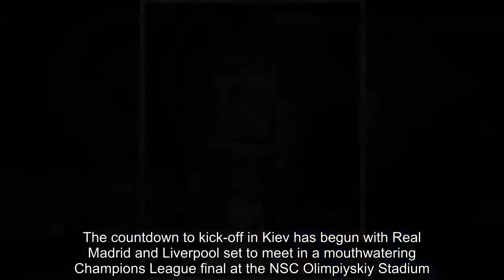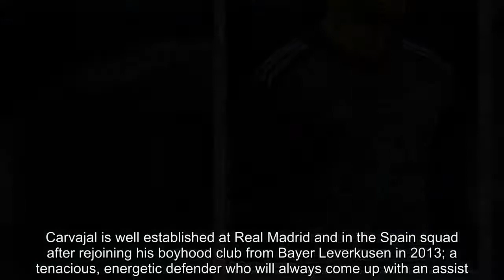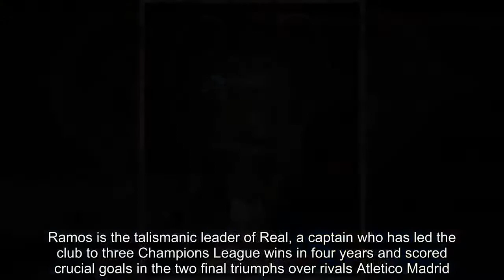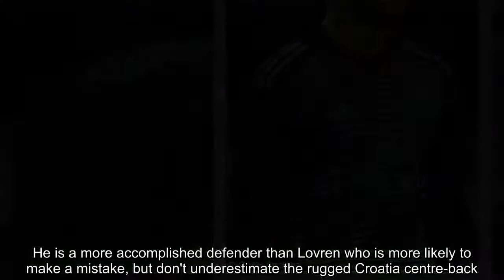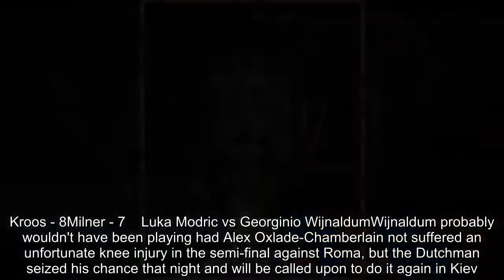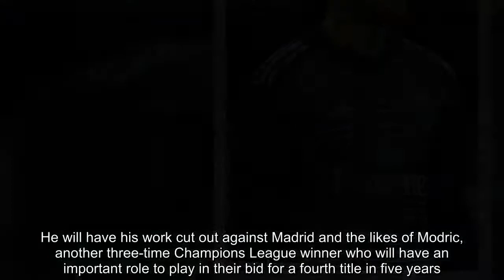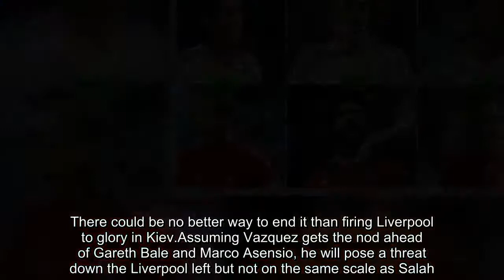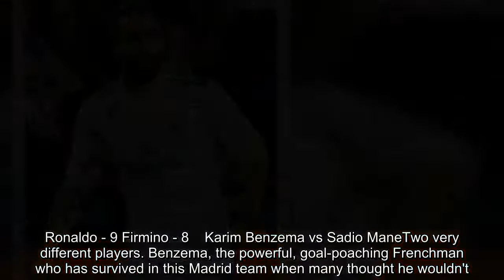Real Madrid vs Liverpool: How the starting XIs compare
The countdown to kick-off in Kiev has begun with Real Madrid and Liverpool set to meet in a mouthwatering Champions League final at the NSC Olimpiyskiy Stadium. They are two of the most illustrious names in the history of European football, but how do the current stars match up? Sportsmail takes a look at the likely starting line-ups.    Keylor Navas vs Loris KariusThere's no doubting the threat carried by two attacking teams like Real Madrid and Liverpool, but their goalkeepers are arguably the weakest link.Madrid's continued interest in signing David De Gea has hardly been a vote of confidence in Navas, who was outstanding in the semi-final win over Bayern Munich but remains prone to errors.Karius, meanwhile, may have established himself as Liverpool's first-choice ahead of Simon Mignolet but there are still doubts about the German.Navas - 6.5 Karius - 6    Dani Carvajal vs Trent Alexander-ArnoldTwo right-backs who don't need much encouragement to get forward and help their team in attack.Carvajal is well established at Real Madrid and in the Spain squad after rejoining his boyhood club from Bayer Leverkusen in 2013; a tenacious, energetic defender who will always come up with an assist.Alexander-Arnold is the teenage star who has enjoyed a breakthrough season at Liverpool and earned himself a place in England's World Cup squad.Experience favours Carvajal but nothing has fazed Liverpool-born Alexander-Arnold yet.Carvajal - 7.5 Alexander-Arnold - 7    Sergio Ramos vs Dejan LovrenTwo warriors of the piece. Ramos is the talismanic leader of Real, a captain who has led the club to three Champions League wins in four years and scored crucial goals in the two final triumphs over rivals Atletico Madrid.He is a more accomplished defender than Lovren who is more likely to make a mistake, but don't underestimate the rugged Croatia centre-back. He can be just as resolute when he's on his game.Ramos - 8 Lovren - 6.5    Raphael Varane vs Virgil van DijkIf Ramos and Lovren are the beasts, then Varane and Van Dijk provide a little more beauty; two gifted, ball-playing centre-backs who can distribute from defence.Van Dijk is the more dominant of the two, a powerful defender who has made a huge impact on Liverpool's back line since moving to Anfield from Southampton for £75m.But, like Ramos, Varane is a veteran of three Champions League winning campaigns, and he will be confident of making it four.Varane - 8Van Dijk - 8.5     Marcelo vs Andrew RobertsonBrazilian flair versus good old-fashioned Scottish endeavour? Kind of. There is no doubting the attacking qualities that Marcelo brings to this Real team, although his lack of defensive discipline will be something Liverpool, and Mo Salah in particular, will be looking to exploit.However, Robertson gives Jurgen Klopp's side a real thrust with his overlapping runs down the left, and the Scot has been one of Liverpool's great success stories this season after moving from Hull for what now seems a ridiculously low p